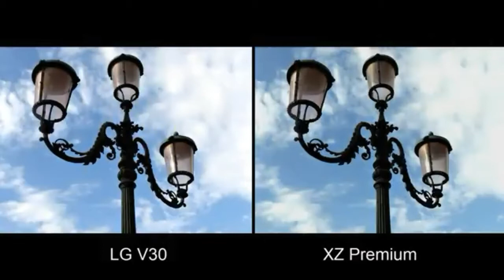LG V30 vs SONY XZ Premium CAMERA TEST Comparison!!